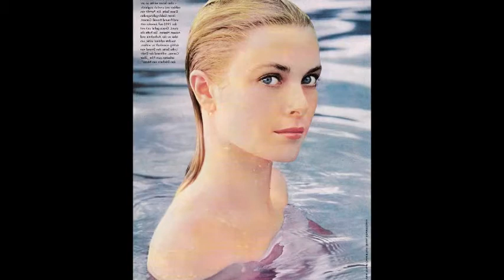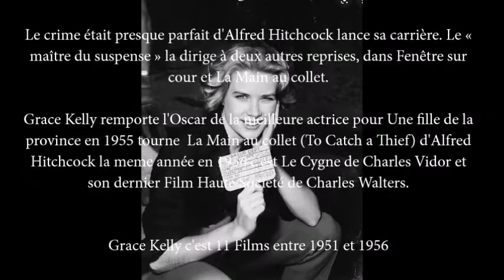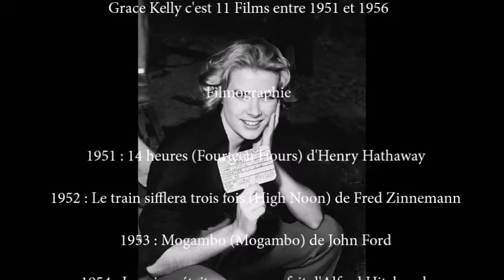𝐆𝐫𝐚𝐜𝐞 𝐊𝐞𝐥𝐥𝐲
Actrice Américaine
Née le 12 novembre 1929 à Philadelphie USA et morte en 1982 à Monaco

𝐆𝐫𝐚𝐜𝐞 𝐊𝐞𝐥𝐥𝐲 débute dans des pièces de théâtre, puis en 1950 en apparaissant dans plusieurs séries télévisées et films, avant de rencontrer le succès avec Mogambo de John Ford.

Le crime était presque parfait d'Alfred Hitchcock lance sa carrière. Le « maître du suspense » la dirige à deux autres reprises, dans Fenêtre sur cour et La Main au collet. 𝐆𝐫𝐚𝐜𝐞 𝐊𝐞𝐥𝐥𝐲 remporte l'Oscar de la meilleure actrice pour Une fille de la province en 1955 tourne  La Main au collet (To Catch a Thief) d'Alfred Hitchcock la mème année en 1956 c'est Le Cygne de Charles Vidor et son dernier Film Haute Société de Charles Walters.

𝐆𝐫𝐚𝐜𝐞 𝐊𝐞𝐥𝐥𝐲 c'est 𝟏𝟏 𝐅𝐢𝐥𝐦𝐬 entre𝟏𝟗𝟓𝟏 et  𝟏𝟗𝟓𝟔

𝐅𝐢𝐥𝐦𝐨𝐠𝐫𝐚𝐩𝐡𝐢𝐞

    1951 : 14 heures (Fourteen Hours) d'Henry Hathaway
    1952 : Le train sifflera trois fois (High Noon) de Fred Zinnemann
    1953 : Mogambo (Mogambo) de John Ford
    1954 : Le crime était presque parfait  d'Alfred Hitchcock
    1954 : Fenêtre sur cour (Rear Window) d'Alfred Hitchcock
    1954 : Une fille de la province (The Country Girl) de George Seaton
    1954 : L'Émeraude tragique (Green Fire) d'Andrew Marton
    1954 : Les Ponts de Toko-Ri (The Bridges at Toko-Ri) de Mark Robson
    1955 : La Main au collet (To Catch a Thief) d'Alfred Hitchcock
    1956 : Le Cygne (The Swan) de Charles Vidor
    1956 : Haute Société (High Society) de Charles Walters

𝐅𝐨𝐮𝐫𝐭𝐞𝐞𝐧 𝐇𝐨𝐮𝐫𝐬
Film Américain réalisé par d'Henry Hathaway en 1951
Avec Paul Douglas Richard Basehart  Barbara Bel Geddes  Debra Paget  Agnes Moorehead et Grace Kelly

𝐋𝐞 𝐭𝐫𝐚𝐢𝐧 𝐬𝐢𝐟𝐟𝐥𝐞𝐫𝐚 𝐭𝐫𝐨𝐢𝐬 𝐟𝐨𝐢𝐬  (High Noon)
Film Américain réalisé par Fred Zinnemann  en 1952
Avec Gary Cooper  Grace Kelly  Thomas Mitchell  Lloyd Bridges et Katy Jurado

𝐌𝐨𝐠𝐚𝐦𝐛𝐨
Film Américain réalisé par John Ford en 1953
Avec Clark Gable Ava Gardner et Grace Kelly

𝐋𝐞 𝐜𝐫𝐢𝐦𝐞 𝐞́𝐭𝐚𝐢𝐭 𝐩𝐫𝐞𝐬𝐪𝐮𝐞 𝐩𝐚𝐫𝐟𝐚𝐢𝐭  (Dial M for Murder)
Film Américain réalisé en relief par Alfred Hitchcock en 1954
Avec Ray Milland  Grace Kelly  Robert Cummings et John Williams

𝐅𝐞𝐧𝐞𝐭𝐫𝐞 𝐬𝐮𝐫 𝐜𝐨𝐮𝐫
Film Américain réalisé par Alfred Hitchcock en 1954
Avec James Stewart et Grace Kelly

𝐔𝐧𝐞 𝐟𝐢𝐥𝐥𝐞 𝐝𝐞 𝐥𝐚 𝐩𝐫𝐨𝐯𝐢𝐧𝐜𝐞 ( The Country Girl )
Film Américain réalisé par George Seaton en 1954
Avec Bing Crosby  Grace Kelly  William Holden e t Anthony Ross

𝐋 𝐄𝐦𝐞𝐫𝐚𝐮𝐝𝐞 𝐭𝐫𝐚𝐠𝐢𝐪𝐮𝐞 ( Green Fire )
Film Américain réalisé par Andrew Marton en 1954
Avec Stewart Granger  Grace Kelly  Paul Douglas et John Ericson

𝐋𝐞𝐬 𝐏𝐨𝐧𝐭𝐬 𝐝𝐞 𝐓𝐨𝐤𝐨 𝐑𝐢  ( The Bridges at Toko-Ri )
Film Américain réalisé par Mark Robson  en 1954
Avec William Holden  Grace Kelly  Fredric March et Mickey Rooney

𝐋𝐚 𝐦𝐚𝐢𝐧 𝐚𝐮 𝐜𝐨𝐥𝐥𝐞𝐭
Film Américain réalisé par Alfred Hitchcock en 1955
Avec Cary Grant  Grace Kelly  Charles Vanel et Brigitte Auber

𝐋𝐞 𝐂𝐲𝐠𝐧𝐞  ( The Swan )
Film Américain réalisé par Charles Vidor en 1956
Avec Grace Kelly  Alec Guinness  Louis Jourdan  Agnes Moorehead  Jessie Royce Landis et Estelle Winwood

𝐇𝐚𝐮𝐭𝐞 𝐒𝐨𝐜𝐢𝐞𝐭𝐞   ( High Society )
Film Américain réalisé par Charles Walters en 1956
Avec Bing Crosby  Grace Kelly  Frank Sinatra et Celeste Holm